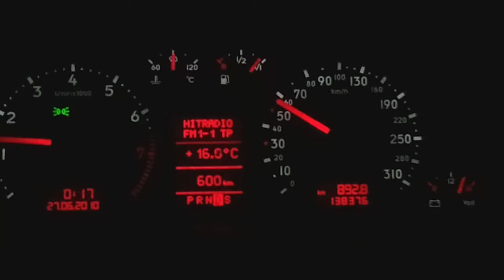Beschleunigung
Eine Fahrt 2010